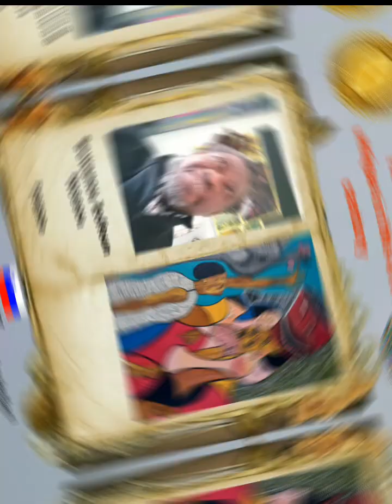Master of painters